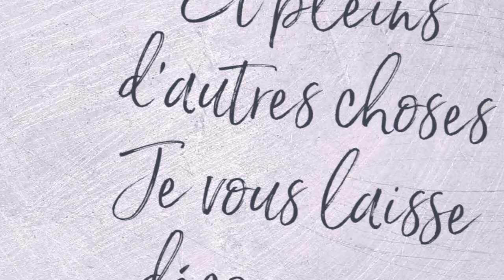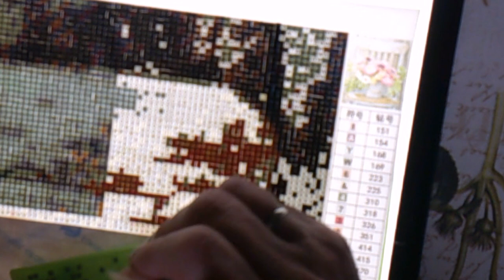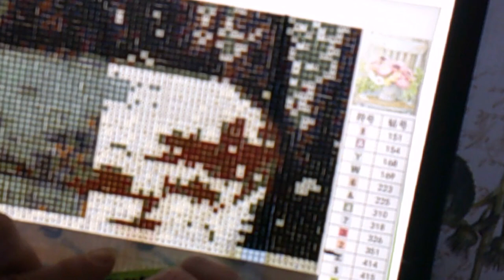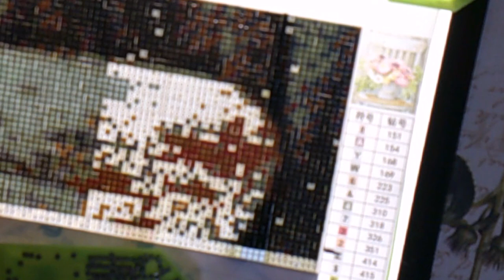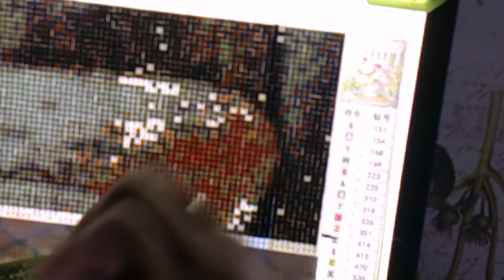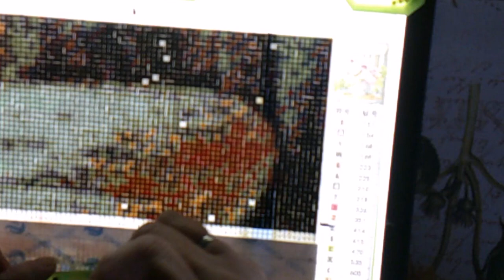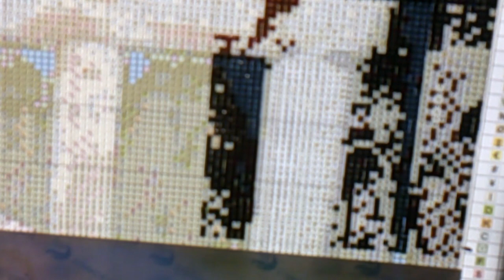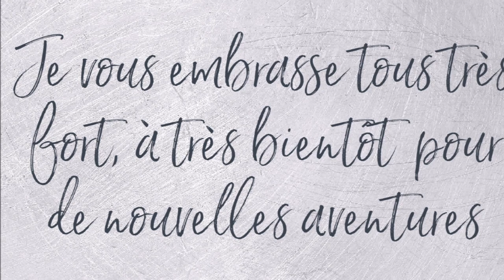DIAMOND PAINTING LA CHAISE FLEURIE en DUO AVEC SYLVIE Part 2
Kit la chaise fleurie